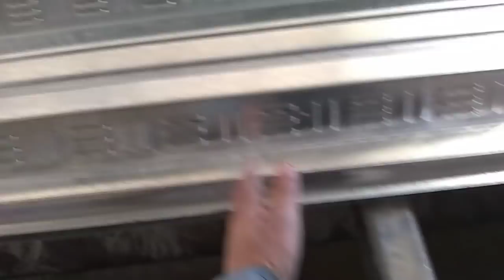Cómo pernear lámina losa acero